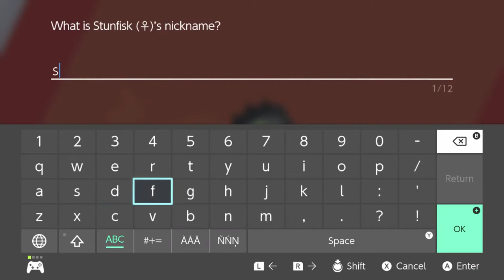Pokémon Swoosh - 13 - A Date with Sonia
listen. i am going to make this game as gay as equinely possible